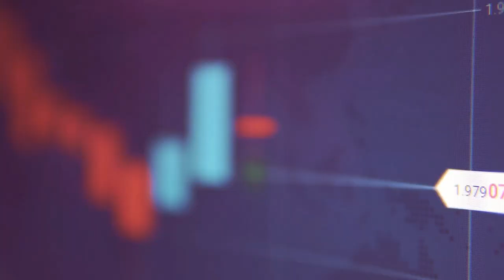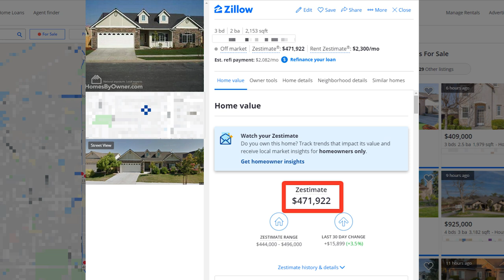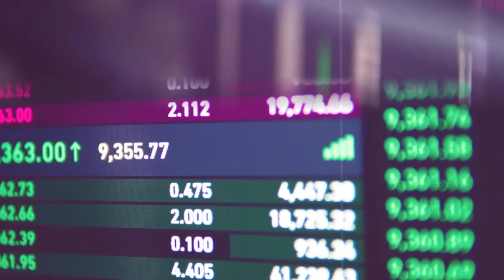5 Financial Mistakes To Avoid - My Worst Mistakes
I talk about some of my worst financial mistakes I have made that have cost me big. Check out my video and let me know down in the comments what mistakes you've made and regret!

► A Great Book From Dave Ramsey - Total Money Makeover